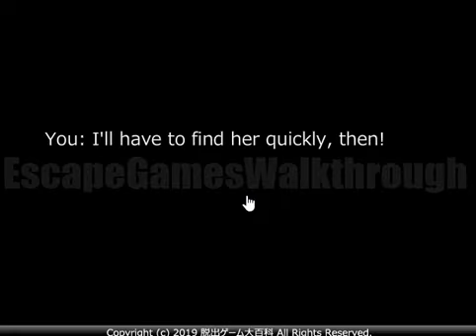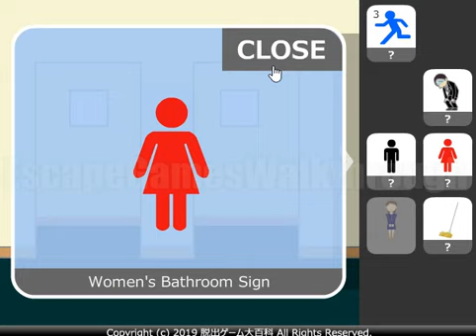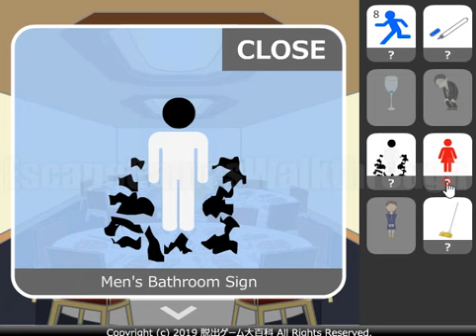No1 Find the Escape Men 201: At The Wedding 2 Walkthrough [No1Game]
ピクトさんをさがせ！201（結婚式編２）